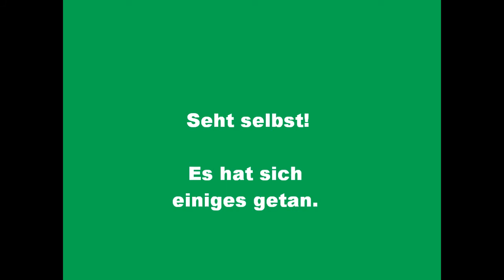Kugelberg/Weißenfels in Minecraft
Neben der Ökowegschule haben wir jetzt auch ein Block des Typs WBS70 sowie zwei andere Blöcke gebaut. Bald werden es ein paar mehr sein ^^